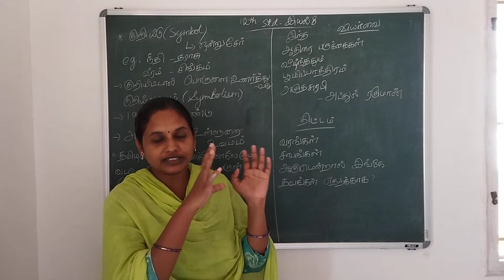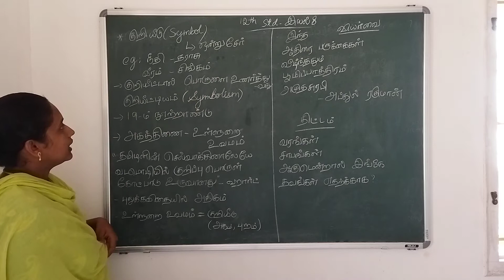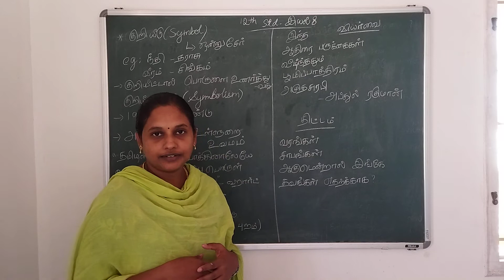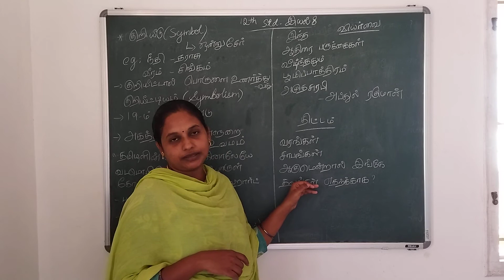இனிக்கும் இலக்கணம் : 12th std : இயல் 8 : குறியீடு - உள்ளுறை உவமம்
ABOUT THIS CHANNEL:
OR search TNPSC SARKAR in Telegram app

GROUP 4 (VAO) ல் தமிழில் 100 / 100  எடுக்க கீழுள்ள TNPSC SARKAR FREE TAMIL BATCH  என்ற TELEGRAM குழுவில் இணையவும்

Tnpsc sarkar குரூப் 4 படிக்கும் மாணவர்களுக்காக தமிழுக்கு மட்டும் இக்குழுவை உருவாக்கியுள்ளது. இதில் தமிழ் சார்ந்த அனைத்து புத்தகங்களும் பதிவேற்றப்படும். Free test தரப்படும்.  தமிழில் 100க்கு 100 வாங்க அனைத்து வழியிலும் இக்குழு பயன்படும்.